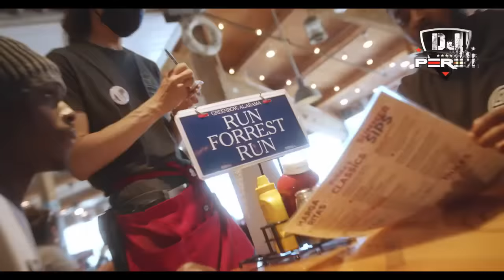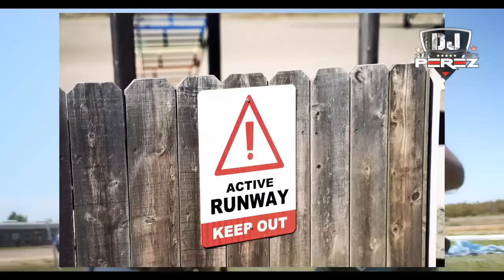BEST OF AFROBEAT VIDEO MIX | AFROBEAT MIX 2022 | DJ PEREZ | FAVE | HARMONIZE | FIREBOY DML | REMA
FOR PROMOTIONAL USE ONLY
✅MPESA NUMBER : 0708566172 (Ezra Mulusa)